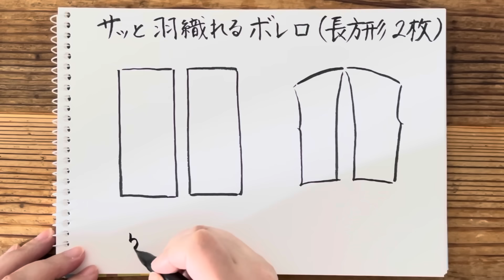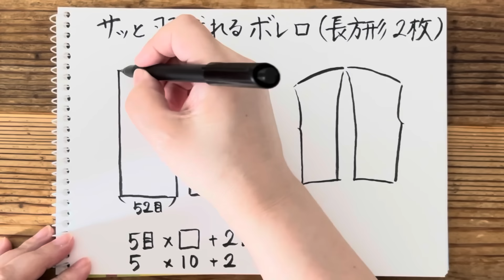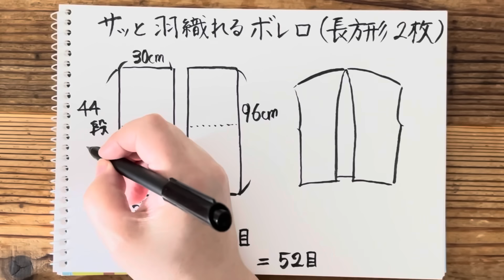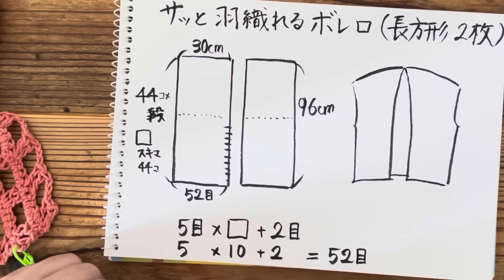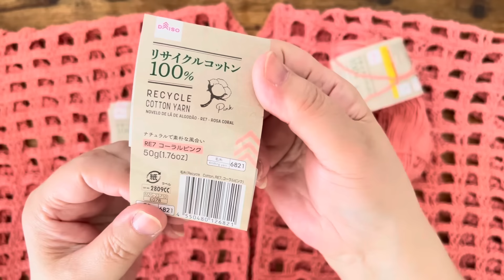🔰【長方形2枚でサッと羽織れるボレロ】編み物 かぎ針編み ☆ crochet top beginner friendly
《かぎ針編み》【長方形2枚でサッと羽織れるボレロ】
ダイソーさんリサイクルコットンコーラルピンク(50g)5玉程度
You can chose Automatic English Translation on your cellphone.

速度・画質は各自お好みに設定をお願いします
日本語字幕や文字起こし機能もご利用ください

00:00 スタート　デザインや毛糸の説明
03:22 作り目　 身頃の編み方
14:18 デサインの説明や寸法など
19:12 はぎ合わせの仕方
29:22 袖の縁編み
31:09 裾～前たての縁編み
36:46 完成　材料　感想　社長あいさつ
動画の右下にある【💖SuperThanks】ボタンからリカチャンネル編み物部をサポートすることがきます
ご支援いただけましたら幸いでございます
【Instagramのアカウント】
【Twitterのアカウント】
SNSに編んだものの画像を掲載するときは
リカチャンネル編み物部　の動画を参照して編んだものです、等の文言を必ず記載していただきますようお願いします
SNS等のメディアに当チャンネル動画を視聴して編んだ作品を掲載する場合、ご不明な点は事前にご連絡ください
【皆様へ大切なお願い】
チャンネルを楽しく快適・安全に皆様にご視聴いただくために
また末長くチャンネルを運営するために、ご質問やコメントをする前に
【チャンネル概要欄】を必ずお読みください
大切なことを記載しています
ご協力のほどどうぞよろしくお願いいたします
作品のリクエストは受け付けておりません、ご遠慮願います
動画では作品を作るために必要なことはすべて説明しています
目数の変更・サイズ変更・毛糸の選択・アレンジの仕方などの動画内での説明の範疇を越えるご質問、動画内で実演していないことへのご質問にはお答えできません
各自のお考えの元に各自でご判断ください

★初公開・長編みだけで編む作り目　＆　長編みの立ち上がり2種類　徹底解説保存版

★絶対にマスターしておきたいマジックノット　毛糸の結び方　とっても簡単！

My  crochet technique is not perfect, but I enjoy very much with the joy . I would like to share that feeling in my videos, and hope that everyone will enjoy  crochet as well.  Thank you for your support.